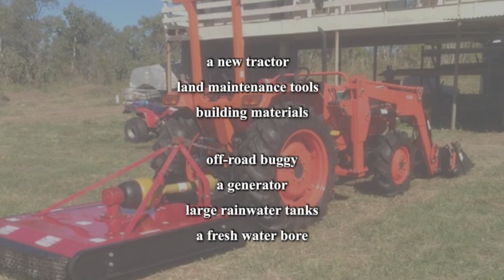0097 Temple Island｜Private Island for Sale in Australia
If you have a penchant for Australian islands, then the upcoming auction of Temple Island in Queensland is worth considering. Temple Island is a leasehold island property with a brand-new 30-year lease signed. The auction for the island is scheduled for Thursday, May 16, 2024, at 11:30 a.m. AEST.